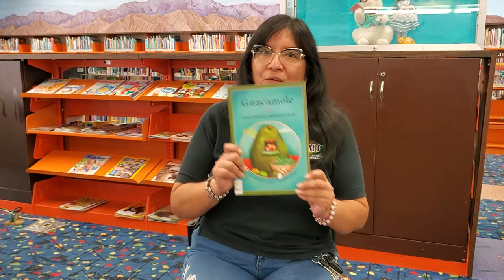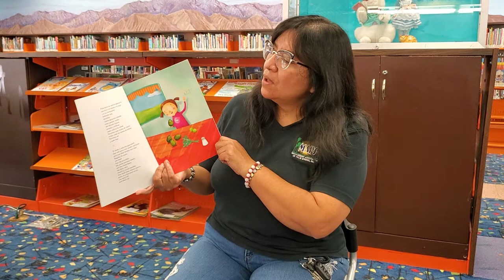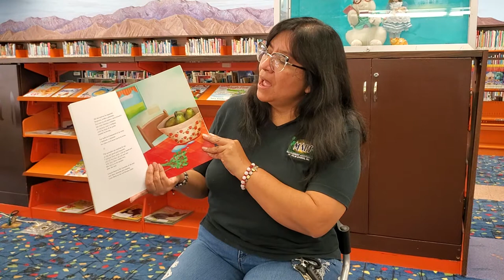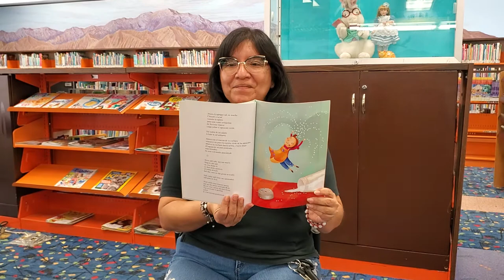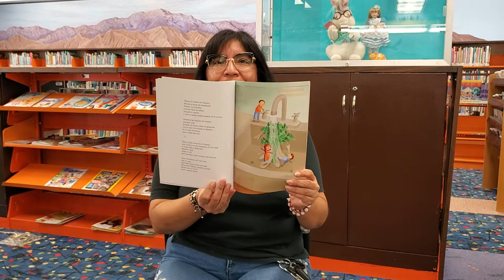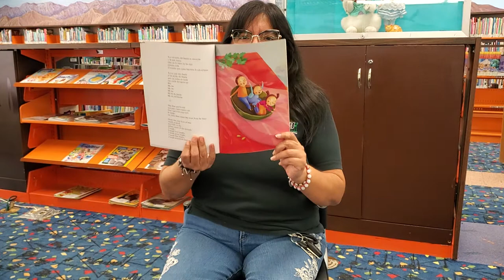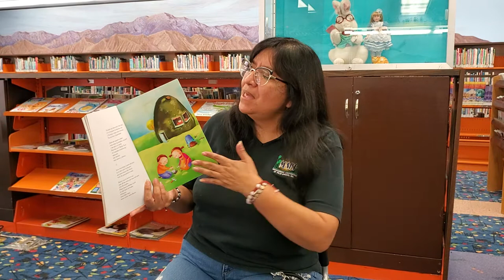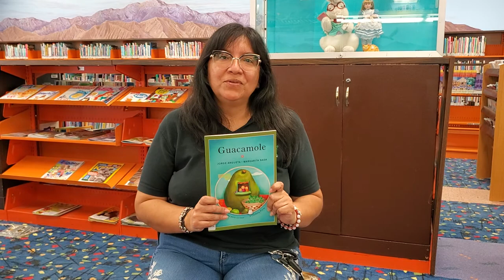Read-to-Me Story Time with Ms. Nancy "Guacamole" read in Español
Reading with permission from Groundwood Books, "Guacamole" by authors Jorge Argueta and Margarita Sada is a cooking poem and is read in Spanish/Español by Ms. Nancy from the Palm Springs Public Library in Palm Springs, CA. Yum, this story will make you hungry!